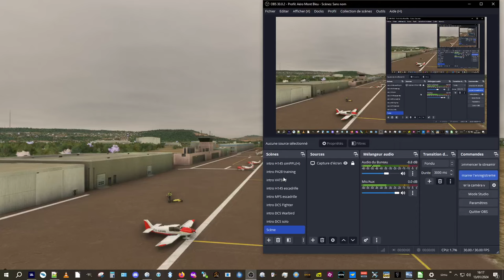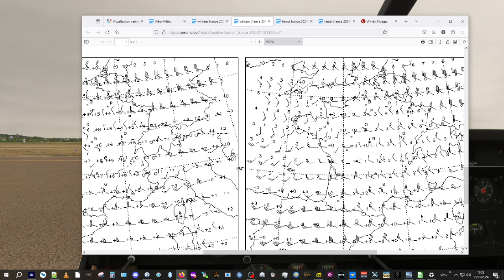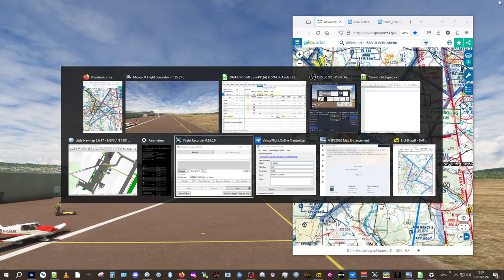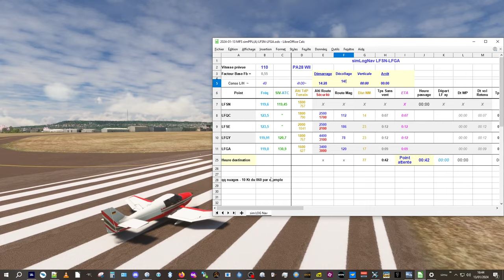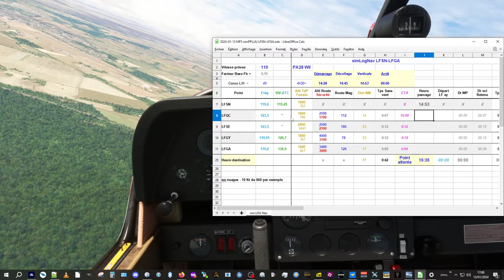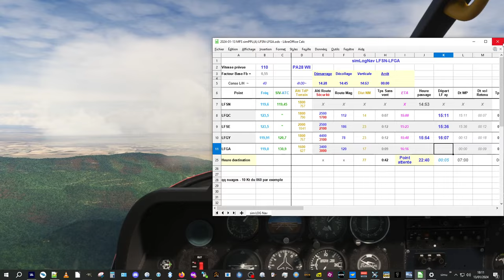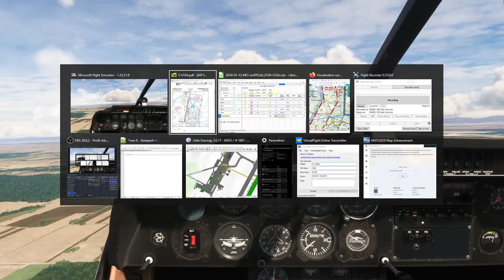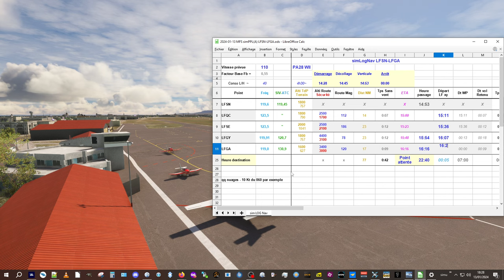MFS simPPL(A) de Nancy LFSN à LFGA Colmar - 13/01/2024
Cette fois on est parti pour un excellent vol en TRIO !
Avec Thierry, basé sur ce terrain : il nous a proposé une nav simple mais qui va se corser un brin avec l'idée tordue que j'ai eu de rotation des pilotes conduisant la nav...
La météo réelle n'étant des plus favorables on va s'en passer cette fois. Cela étant, celle mise n'était pas de tout repos.

Encore des rendus visuels de terrain à couper le souffle, bon vol.

0:00:00 intro, équipe du jour et un rapide tour de LFSN et mise en route
0:04:20 météo réelle ou pas alors ?
0:09:40 explication du vol
0:10:55 passage en météo virutelle adaptée et derniers préparatifs...
0:16:35 .. contact avec l'agznt AFIS de Nancy puis roulage et essais moteur
0:26:00 décollage avec intervalle des 3 appareils
0:31:20 regroupement en verticale des étangs
0:36:00 départ de la nav
0:42:30 approche verticale de Lunéville LFQC puis touché en 09 dure
0:48:00 décollage puis regrouppement sur forêt...
0:53:30 colision évitée de justement ! et départ de branche suivante
1:01:45 en formation avec Thierry, prise de contact Epinal LFSE
1:06:00 opération d'intégration pour option sur la piste 20
1:12:45 2ème tentative puis 3ème regroupement à l'issue
1:18:00 ok, on va partir sur la nav, vitesse réduite pour se rejoindre
1:27:45 point de situation plus précis pour se trouver (!)
1:32:30 ok, j'ai compris ce qui s'est passé, j'arrive par le nord de Saint-Dié
1:36:20 en verticale pour éloignememnt et intégration sur circuit en 07 dure
1:42:15 regroupement en verticale sur la forêt
1:48:00 prise de route vers Colmar
1:57:45 verticale seuil 01 pour intégration
2:06:15 atterrissage de Arthur
2:09:05 visu de la nav sur la carte et message de ...
2:10:55 ... FIN !